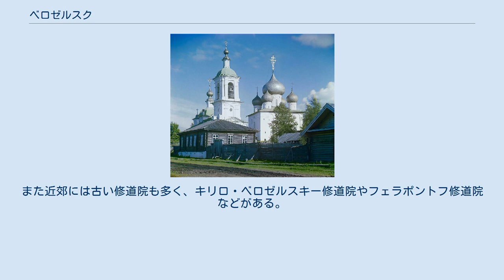ベロゼルスク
ベロゼルスクの聖堂。
セルゲイ・プロクジン＝ゴルスキー撮影、1909年 ベロゼルスク（Белозе́рск, Belozersk）は、ロシア北部のヴォログダ州にある町。
1777年まではベロオーゼロ（Белоо́зеро, Beloozero, 「白い湖の町」）と呼ばれていた。
ベロエ湖の南岸にあり、町の古名はここから取られた。
 ベロオーゼロ公国を参照 年代記への初出は862年とロシアでも古く、スタラヤ・ラドガ、ノヴゴロド、ポロツク、ロストフと並ぶルーシ最古の町の一つである。
11世紀、ベロオーゼロはまだフィン・ウゴル語族の人々が主な住民であり、キリスト教の受け入れを厳しく拒んでいた。
1071年に地元の宗教の僧侶たちが反乱を起こしたが、キエフ大公国の将軍ヤン・ヴィシャティチの戦いにより鎮圧された。
『原初年代記』はこの戦いについて、戦死した僧侶たちの死体はオークの樹から吊るされ、彼らが聖なる生き物と崇拝していたクマによりばらばらに引き裂かれてしまったという。
 ベロオーゼロは1238年から1370年までの間、ベロオーゼロ公国という小さな国の都であり交易や工芸の中心であったが、モスクワ大公国へと併合された。
1352年には疫病が襲ったため西へ17km離れた現在地に移っている。
15世紀以降はモスクワ大公国の北の守りの拠点として重視されイヴァン3世は堅固な要塞（クレムリ）を築いた。
またロシア中心部から白海への交易路として物や人が行き交い、15世紀から16世紀にかけては最盛期を迎えた。
しかし交易路が北ドヴィナ川を経由してアルハンゲリスク方面へ向かうものに移ったためベロオーゼロは次第に衰退し、大動乱期にはポーランド軍などの攻撃を受けたため衰退に拍車がかかった。
1552年に建設された生神女就寝大聖堂、1668年に建設された救世主大聖堂、1690年に建てられた木造の聖イリヤ聖堂は現在もベロゼルスクに残る。
また近郊には古い修道院も多く、キリロ・ベロゼルスキー修道院やフェラポントフ修道院などがある。